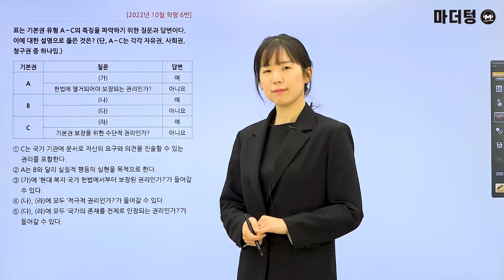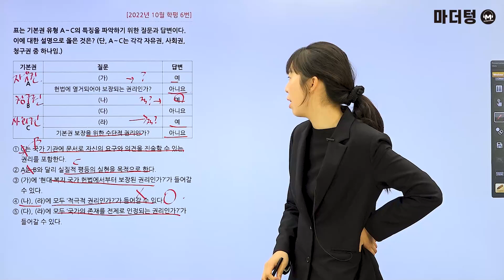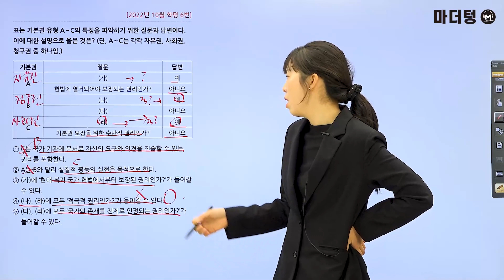마더텅 | 정치와 법 | 2022년 10월 학평 6번 (해설 : 유스티 선생님)